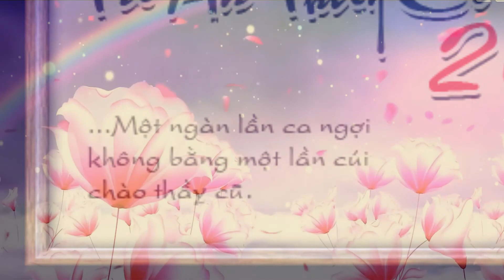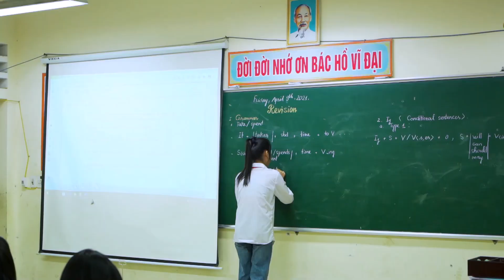Màn led: Nghề giáo tôi yêu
@Lê Linh